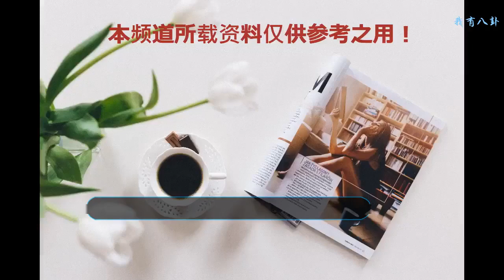葉翠翠為趙薇丈夫黃有龍生兒子后離開，如今過得比現任還幸福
葉翠翠為趙薇丈夫黃有龍生兒子后離開，近照被扒比趙薇還幸福。葉翠翠是港姐冠軍，在和現任老公周曉東結婚之前，和趙薇丈夫黃有龍有過一段戀情，而且還未黃有龍誕下一子，但是卻離開了。然而今年4月11日，葉翠翠和現任老公周曉東喜得貴子。才半年多，不止身材恢復膠原蛋白十足，臉上更是精神煥發。相比和黃有龍在一起的時候，簡直判若兩人。
    2008年，葉翠翠和黃有龍相戀，卻陷入“包養”傳聞。坊間消息稱，黃有龍給她買了兩套房子，總值三千萬。兩人在生孩子的問題上出了分歧。葉翠翠說，黃有龍要求生了孩子才結婚。但那時她才27歲，又有演藝事業，情感上理智上都無法接受。08年底，兩人分手。葉翠翠稱兩套房產之一已被黃有龍收回。另一套只給了部分首付，余下部分靠自己慢慢還。
    單論身家，周曉東未必比得過黃有龍。但他對葉翠翠沒有太多要求，只要安心當闊太，事業上更不用她操心。但是葉翠翠離開黃有龍后似乎現在看起來更加光鮮亮麗。臉上笑容滿滿，真的是嫁給了愛情最美的樣子，雖然在家相夫教子，總是跟在老公周曉東背后做賢惠的女人，但是葉翠翠滿心歡喜的樣子，讓人看了實在覺得她就是最幸福的。
    看看下面是葉翠翠和老公周曉東喜得貴子的合影，好友夫妻相，你們覺得有嗎？
    你們覺得葉翠翠和趙薇倆人誰更幸福些呢？